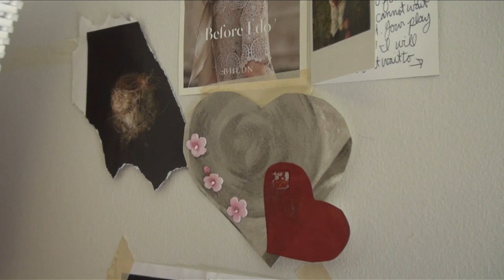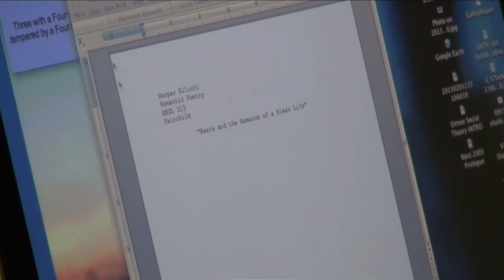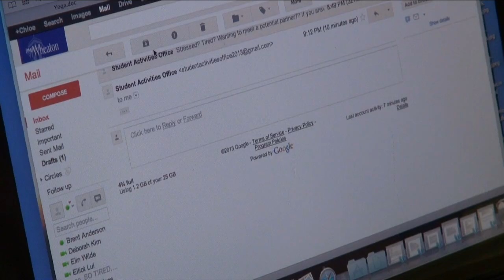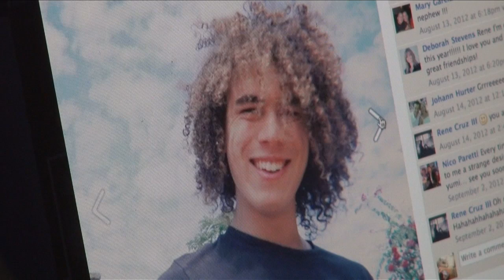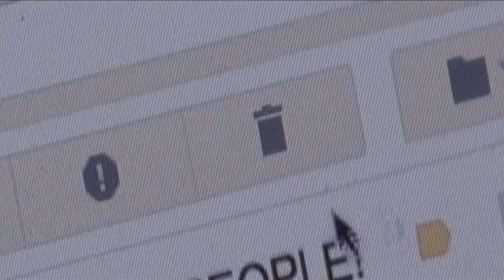Yoga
View full screen & HD for best quality.

"Yoga" A film by Jack Meriwether

Chloe Cucinotta...Harper
Amy Kuhlman...Annabel
Annie Benson...Krista
Sophia Jenkins...Denise
Rene Cruz III...Peter
Danny Serrano...Yates
Stephen Ketch...Lewis

Written, directed, photographed & edited by
Jack Meriwether

My final narrative piece for my digital filmmaking class.